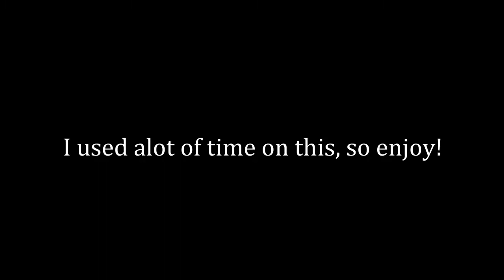عودة سكسناين 69 من جديد بي اغنية Gine ! وكواليس تصوير أغنيته الجديدة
عودة سكسناين 69 من جديد !وكواليس تصوير أغنيته الجديدة  عودة تكاشي 69 من جديد بعد اعتزاله/الألبوم سكسناين الجديد بالإسبانية في تاريخ 2022/04/15اعتزال 69 سكسناين الغناء وطلاقه من زوجته سابقة بشكل نهائي حقيقة وفاة تكاشي سكسناين 69 و جميع تفاصيل اختفاءه الغريبحقيقة اختفاء تكاشي سكسناين 69 عن الأضواء واخر أخبره (الجزء ثاني)
69 تعرض للإصابة خطيرة و اخر الاخبار عن اختفاءه وفاة 69 بسبب زوجته وجميع تفاصيل اختفاء تكاشي سكسناين 69 اخر اخبار 69 سكسناين :شكل جديد 🤩/ ومشاكل جديدة في المتاجر مع العصابات كانت ستسبب نهايته😱
عودة 69 بشكل جديد و ظهور وشم غريب على جسمه Takashi 6ix9ine
69
عودة 69 من جديد / Tekashi 6ix9ine
سبب اختفاء 69 بعد إصدار الألبوم /  Tekashi 6ix9ine
t art entertainment
6ixnine 6ixnine stoopid  6ixnine dummy boy 6ixnine breakfast club
6ixnine tati 6ixnine tic toc 6ixnine jail 6ixnine gotti 6ixnine type beat 6ixnine tory lanez 6ix9ine 2018 6ix9ine ويكيبيديا 6ix9ine gummo 6ix9ine bebe 6ix9ine من هو 6ix9ine news e 6ix9ine y 6ix9ine 6ix9ine و بهزاد لیتو 6ix9ine و لیتو 6ix9ine ویکیپدیا 6ix9ine ويكي پديا 6ix9ine موزیک ویدیو دانلود اهنگ 6ix9ine و50cent من هوا 6ix9ine 6ix9ine دانلود اهنگ های 6ix9ine اهنگ های عکس های 6ix9ine 6ix9ine زندگی نامه
6ix9ine مترجم 6ix9ine معلومات 6ix9ine مغني 6ix9ine محاكمة 6ix9ine مترجمة 6ix9ine fefe مترجم 6ix9ine billy مترجم 6ix9ine gotti مترجمة  6ix9ine
كلمات 6ix9ine 6ix9ine قضية 6ix9ine قصة 9 6ix9ine 6ix9ine دانلود فول البوم
6ix9ine فاز موزیک
6ix9ine net worth
6ix9ine instagram
6ix9ine عربي
6ix9ine ويكيبيديا عربي
معلومات عن 6ix9ine
القبض على 6ix9ine
6ix9ine دانلود اهنگ جدید
6ix9ine دانلود6ix9ine حبس
6ix9ine حكم
6ix9ine اهنگ جدید
اهنگ جديد 6ix9ine
اهنگ جدید 6ix9ine stoopid
البوم جدید 6ix9ine
6ix9ine ثروة
6ix9ine دانلود آلبوم
6ix9ine billy دانلود اهنگ
stoopid 6ix9ine دانلود
6ix9ine fefe دانلود اهنگ
the 6ix9ine world tour
the 6ix9ine dance
t 6ix9ine
6ix9ine بیوگرافی
6ix9ine بالعربية
6ix9ine بيوگرافي
دانلود اهنگ 6ix9ine به نام stupid
6ix9ine السجن
6ix9ine الأغاني
6ix9ine المغني
6ix9ine اعتقال
6ix9ine اخر اخبار
6ix9ine الطفل
6ix9ine انستقرام
6ix9ine 0of
6ix9ine 0.5
6ix9ine 013
6ix9ine 02
6ix9ine 07.09
6ix9ine oblock
poppodium 013 6ix9ine
6ix9ine tickets 013 billy 6ix9ine 1 hour gummo 6ix9ine 1 hour
6ix9ine 1 hour6ix9ine #1 songs
6ix9ine #1 album
6ix9ine #1 hit
6ix9ine 1 2 3
spice 1 6ix9ine
tati 6ix9ine 1 hour
gotti 6ix9ine 1 hour
6ix9ine 2019
6ix9ine 2015
6ix9ine 25 years
6ix9ine 2014
6ix9ine 2018 songs
6ix9ine 2016
6ix9ine 2012
6ix9ine 2017
6ix9ine 2018 album
6ix9ine 2
dope 2 6ix9ine
kings 2 6ix9ine
despacito 2 6ix9ine
2 chainz 6ix9ine
dope 2 6ix9ine traduzione
6ix9ine 32
6ix9ine 30 pack
6ix9ine 3d
6ix9ine 32 years in jail
6ix9ine 30k
6ix9ine 32 year
6ix9ine 30
6ix9ine 3 way
6ix9ine 30 years in jail
6ix9ine 3.6 million
6ix9ine 4769
6ix9ine 458
6ix9ine 4769 lyrics
6ix9ine 4769 mp3 download
6ix9ine 4769 download
6ix9ine 4769 video
6ix9ine 48 hours
6ix9ine 44 gringo
6ix9ine 4for4
6ix9ine 400
sims 4 6ix9ine
4 for 4 6ix9ine
6ix9ine 4 года
6ix9ine 4 года условно
6ix9ine 50
6ix9ine 50 years
6ix9ine 50 beef
6ix9ine 50 cent song
6ix9ine 50 cent get the strap lyrics
6ix9ine 50 year sentence
6ix9ine 50 years in jail
6ix9ine 50 cent son
6ix9ine 50 cent lyrics
6ix9ine 5 for 5
5 6ix9ine songs playing at once
gta 5 6ix9ine mod
6ix9ine 5 years ago
gta 5 6ix9ine
top 5 6ix9ine songs
5 facts about 6ix9ine
6ix9ine 69 tattoo
6ix9ine 69 lyrics
6ix9ine 69 download
6ix9ine 69 top stories
6ix9ine 69 chain
6ix9ine 69 song
6ix9ine 69 meaning
6ix9ine 6ix9ine
6ix9ine 69 music video
6ix9ine 6 for 6
6ix9ine 6 limes
6ix9ine 6 billboard
6ix9ine 6 songs on billboard
6ix9ine 7 сентября
6ix9ine 7 billboard songs
6ix9ine 7 hits
6ix9ine 7 shots
october 7 6ix9ine
6ix9ine 8 songs
6ix9ine 93 free mp3 download
طقطقة,ضحك,ردة فعل,ردة فعلي,باري,باري تيوب,اكبر مهايطي في امريكا
اغنية Gine